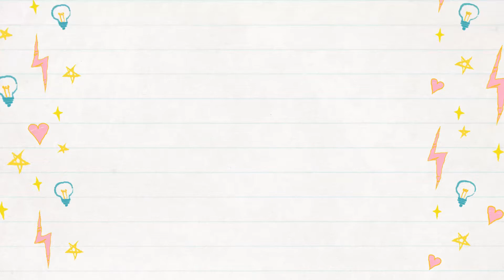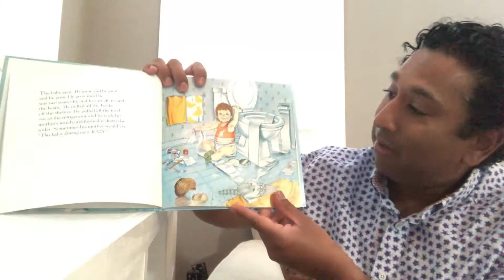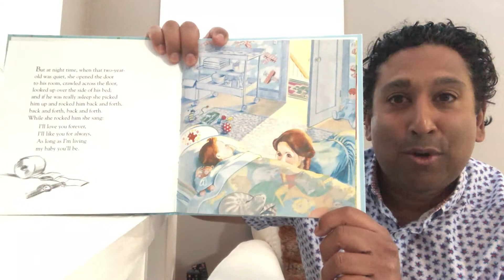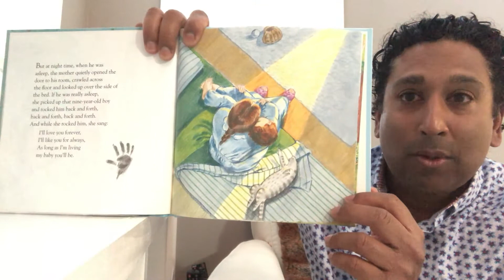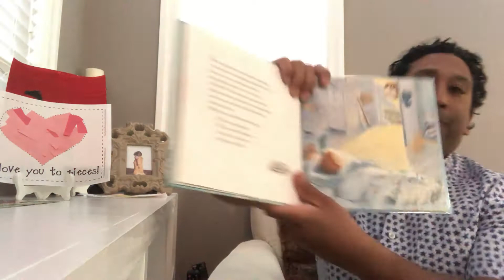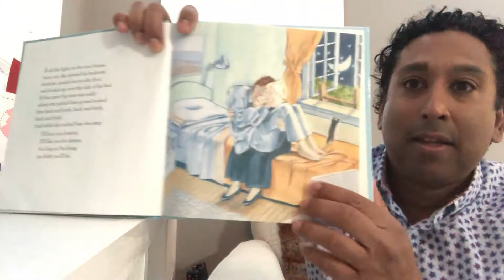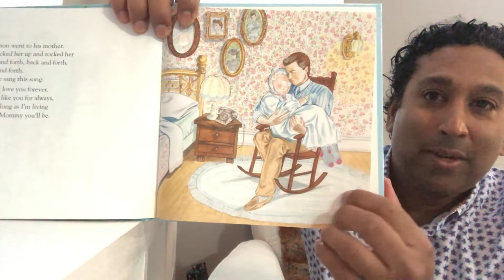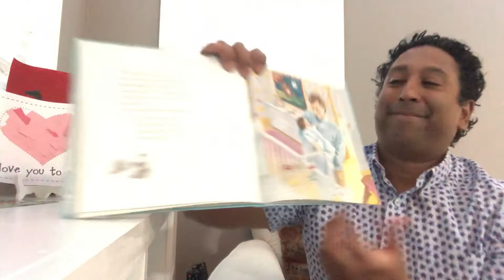Childcan Presents: Love You Forever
Storytime this week is a classic! We all grew up with it, and now we are reading it to our kids. "Love You Forever" brings us the loving relationship between a boy and his mother... and reminding us that we can never outgrow Robert Munsch. This week, featuring Vijay Venkatesan as our special guest reader.